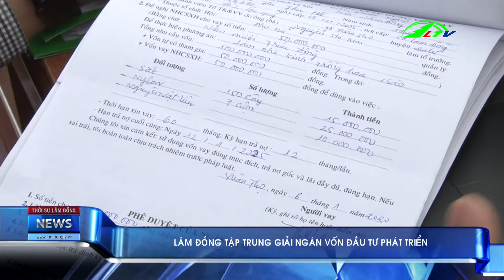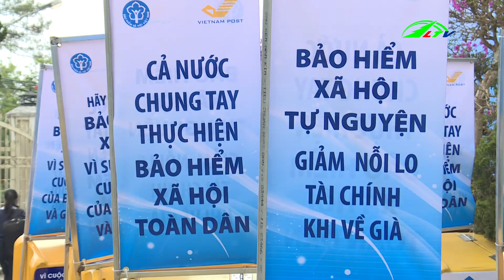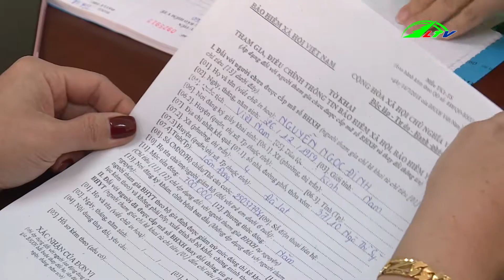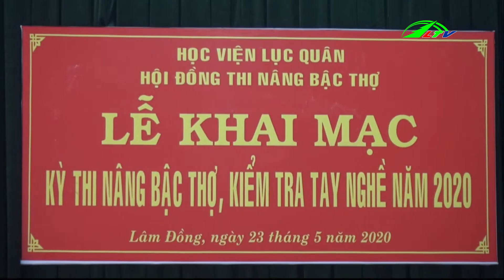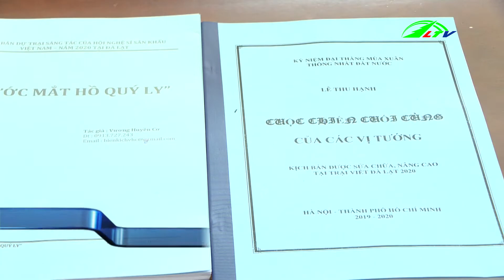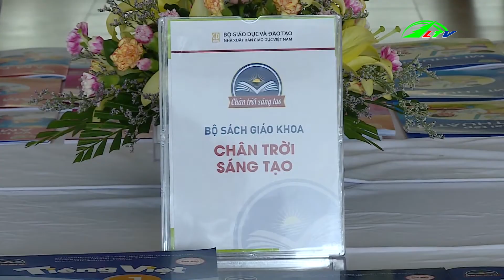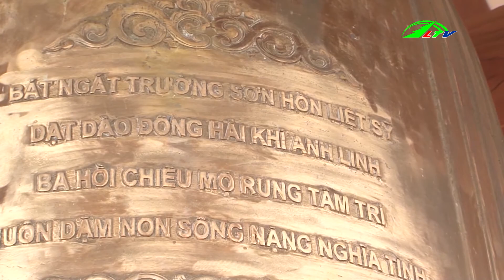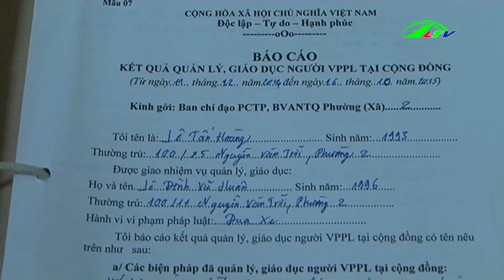Thời Sự Lâm Đồng | Tin Tức Mới Nhất 24h Ngày 23/05/2020 Mới Nhất | Lâm Đồng TV